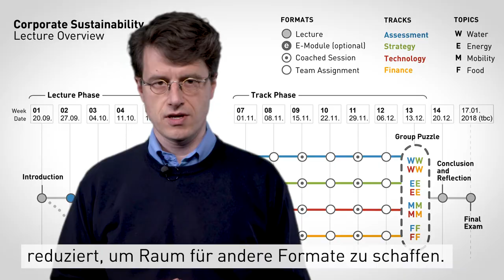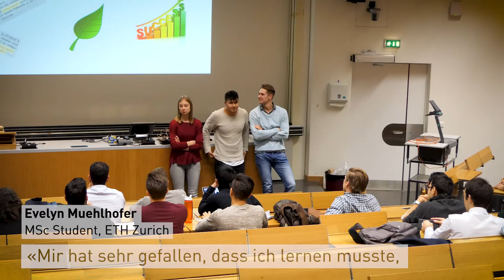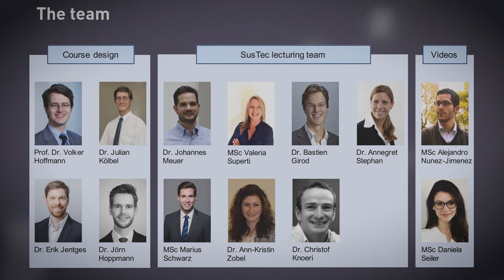KITE Award 2018: Prof. Volker Hoffmann and team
Die Auszeichnung Key Innovation in Teaching at ETH würdigt innovative Lehrkonzepte an der ETH Zürich.

The Key Innovation in Teaching at ETH Zurich Award recognizes the most important contributions to innovative teaching at ETH Zurich.

More:
Corporate Sustainability: Volker Hoffmann and team

(Course Design: Dr. Julian Kölbel, Dr. Erik Jentges, Dr. Jörn Hoppmann
SusTec Lecturing Team: Dr. Johannes Meuer, Dr. Bastien Girod, Dr. Christof Knoeri, Dr. Annegret Stephan, MSc Marius Schwarz, Dr. Ann-Kristin Zobel, MSc Valeria Superti)